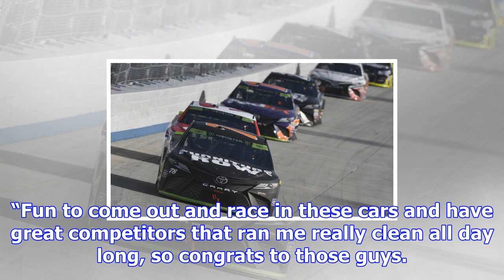Kyle busch rallies late to win his second snowball derby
Busch, who was honored at Monster Energy NASCAR Cup Series Awards on Thursday night in Las Vegas for...